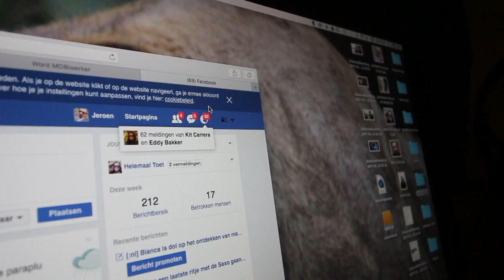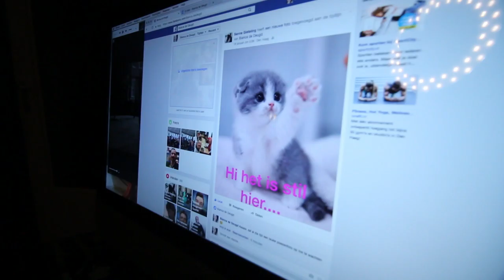TERUG OP FACEBOOK, EN HOE! || Helemaal Toet!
In januari hebben we een maand niet op social media gekeken. Is dat gelukt en wat is onze ervaring? Welke berichten hebben we gemist? In deze video loggen we niet alleen weer in op Facebook, we hebben ook een leuke aankondiging voor onze vriendjes daar!

Hoi, wij zijn Jeroen en Bianca! En ja hoor, het YouTube-virus heeft ook ons inmiddels gegrepen. Met veel liefde en plezier (en gestuntel) maken wij allerlei video’s met onderwerpen die wij tof vinden. Soms proeven we wat, soms maken we wat, soms ontdekken we iets nieuws en soms vloggen we daar gewoon over. Het voelt voor ons in ieder geval helemaal toet! Uh goed.

We wensen je veel kijkplezier :-)